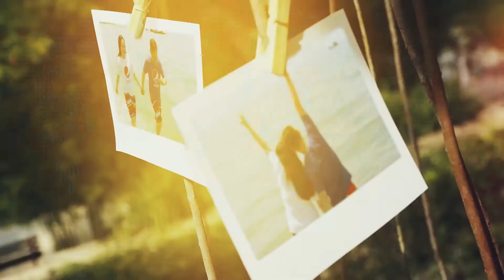Video clip sinh nhật, kỷ niệm lưu giữ khoảnh khắc bên nhau cùng người thân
Thiết kế và chỉnh sửa bởi team Ⓒ Hey TV & RoPhi Studio 🎥 📸 🎞 📺
Dịch vụ quay phim chụp ảnh đám cưới, sự kiện, du lịch; Dịch vụ flycam giá rẻ ☑
☎️ 📹 📸  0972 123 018 Mr Nghĩa